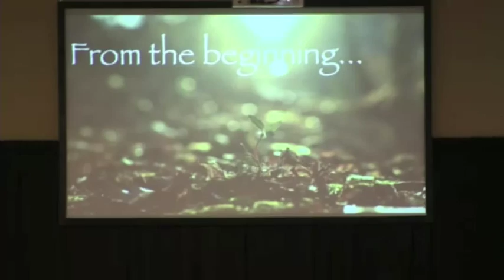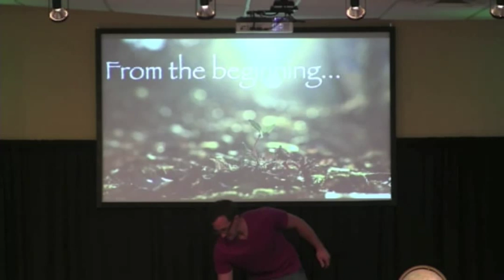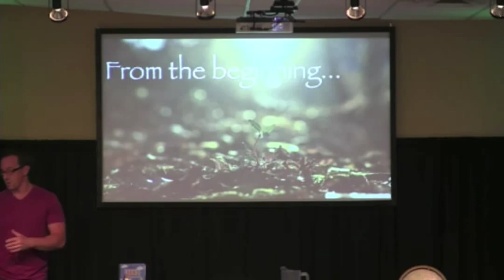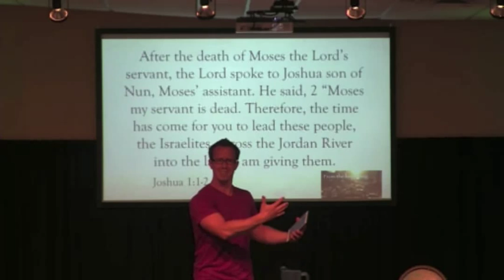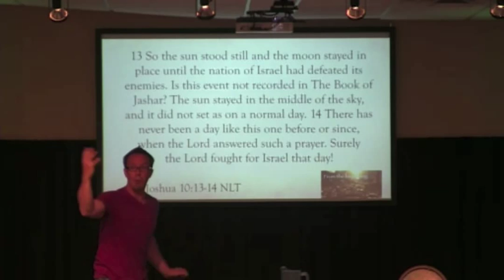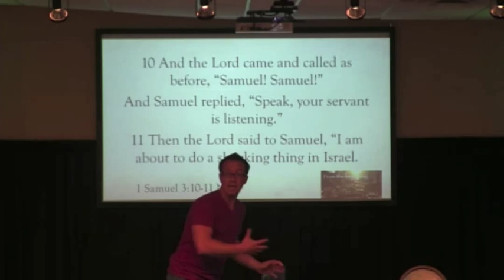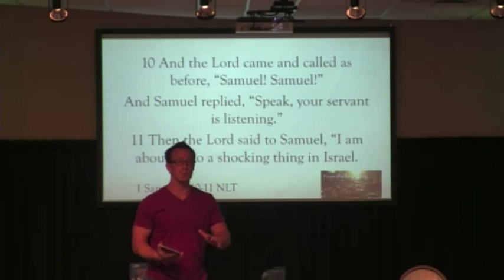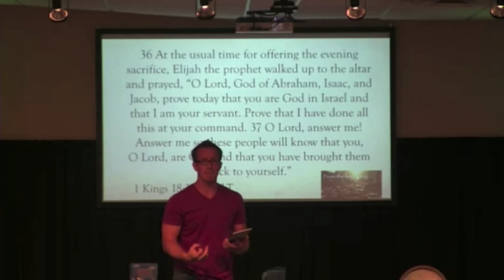From the beginning Part 3